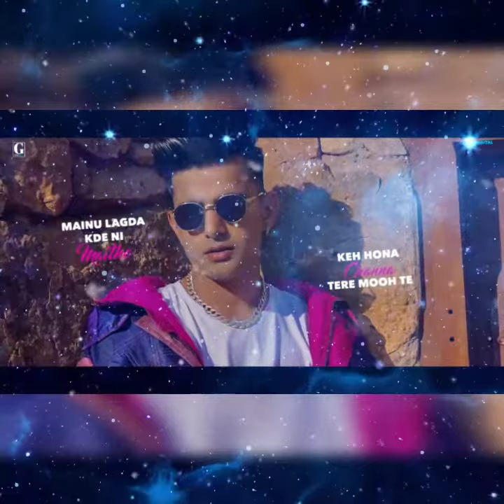Khyaal :Jass manak new song official video 2021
criterion by mr.vinay